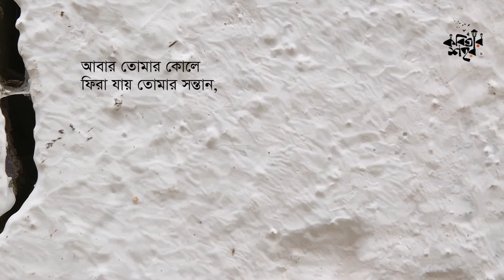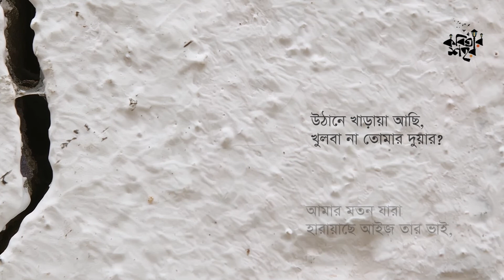পরানের গহীন ভিতর | Poraner Gohin Vitor | সৈয়দ শামসুল হক | হাসান আরিফ | Kobitar Shohor